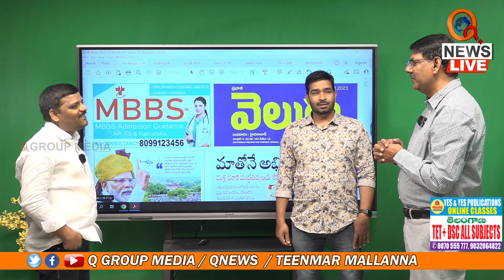థాంక్యూ డా.లీలా కుమార్ | Teenmarmallanna | Qnews